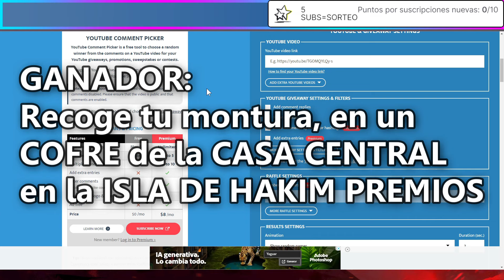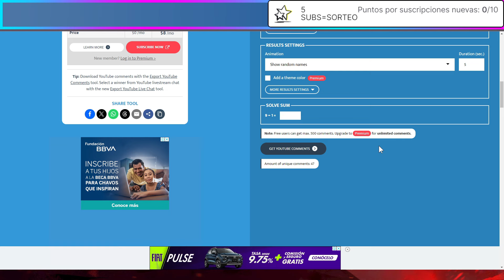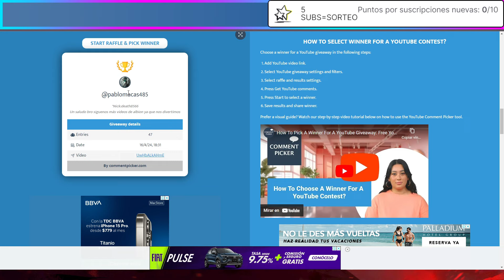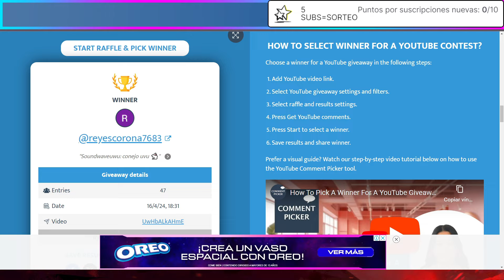🤨 Bastón de Redención 😲 en HELLGATES 2v2 en 💥 ALBION ONLINE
😎😉 Existe una gran variedad de builds en albion online y el día de hoy te quiero platicar de una build bastante curiosa e interesante que nos encontramos mientras que haciamos hellgates 2v2. No te olvides de participar en el sorteo.

👉 Discord de GHOST VANGUARD. Indica que ME VISTE en YOUTUBE. ESTAMOS RECLUTANDO jugadores NUEVOS que deseen aprender, bienvenidos NO TÓXICOS y con muchas ganas de hacer contenido PVP y PVE.

CAPÍTULOS DE HELLGATES 2V2 EN ALBION ONLINE:
00:00 INTRODUCCIÓN DE LA HELLGATE
00:47 PELEA EN LA HELLGATE VS BASTÓN DE REDENCIÓN Y FUEGO
04:22 GANADORES SORTEO
07:15 GRACIAS A LOS MIEMBROS DEL CANAL

Música proporcionada por:
Paul Flint - Sock It To Them
Mike Relm - Wok_Hard